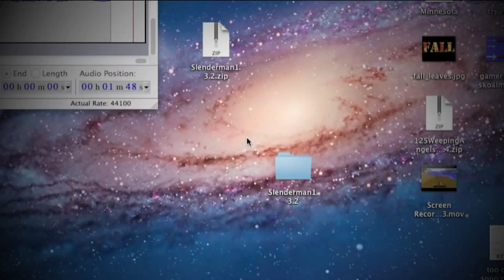HallowCraft: Slenderman is Watching Ep.1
Please leave a like as I worked hard on this video. It only gets better from here. :) Looking forward to the new Halloween update.